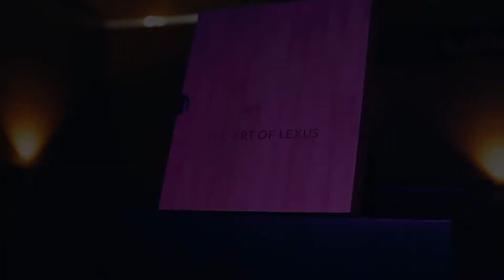Lexus LS 500H | Teaser | Autograph | Asianet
Autograph is back with new season.Catch on ASIANET@SUN : 8:00  & ASIANET PLUS@ SUN : 4PM, FRI11:59PM
Happy Motoring.